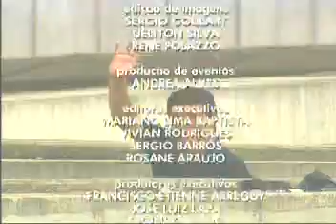Esporte Espetacular - Entrevista de Joel Santana - parte 2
21/02/2010 - Técnico do Botafogo
Esporte Espetacular